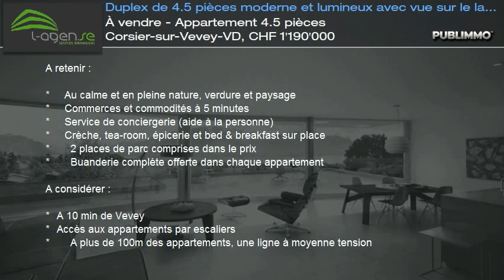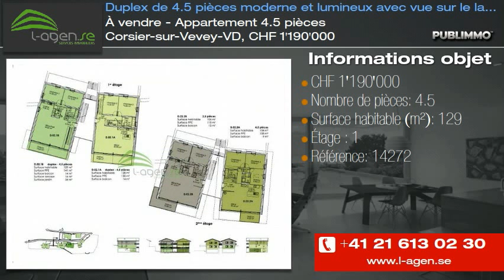À vendre - Appartement 4.5 pièces Corsier-sur-Vevey-VD, CHF 1'190'000